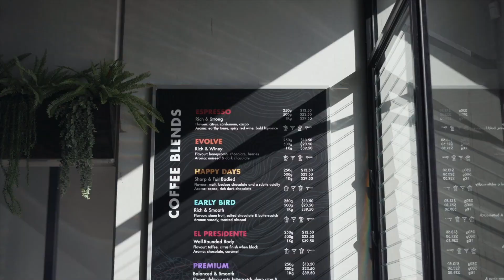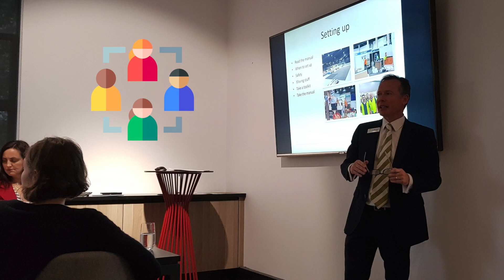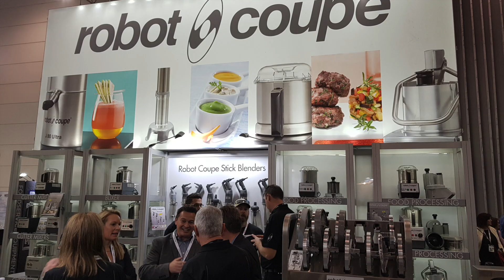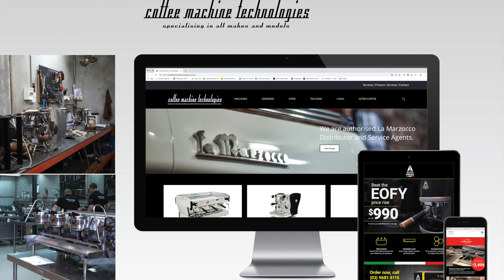RW Marketing dealing with COVID19 in Foodservice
Insights into making the most of your Covid19 times for food service and how to adjust your business  to succeed during and after covid19